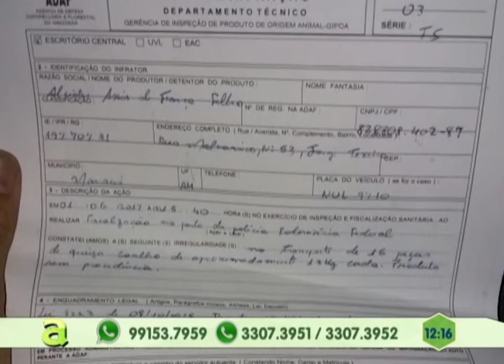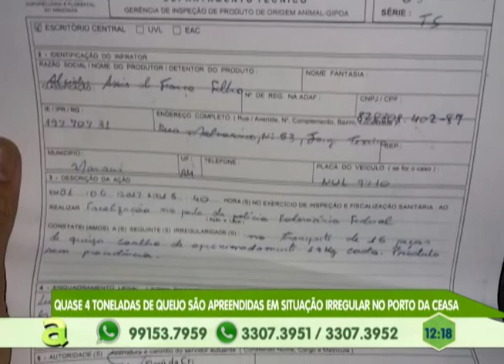Polícia apresenta quadrilha presa na operação "Capital Segura 3" em Manaus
04º BLOCO AGORA 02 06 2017 - Polícia apresenta quadrilha presa na operação "Capital Segura 3" em Manaus